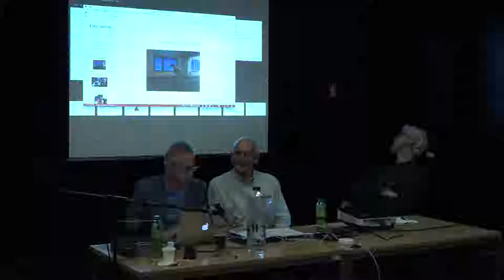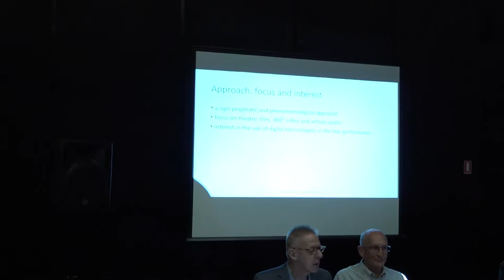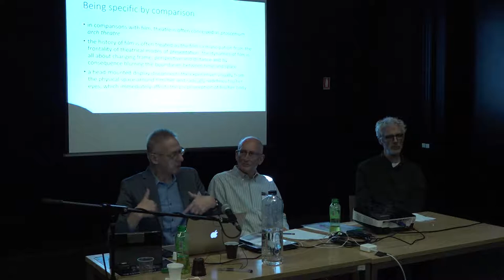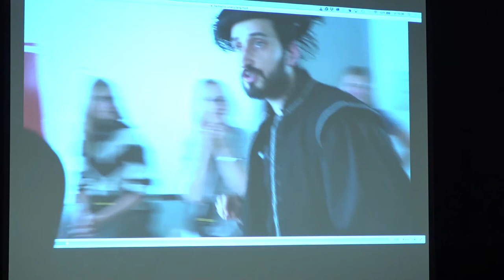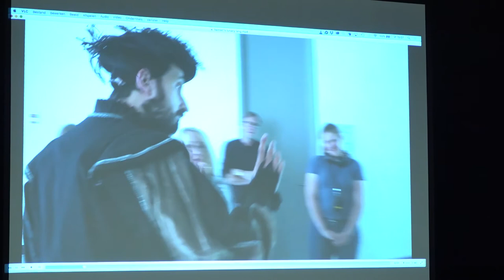THEATRE IN-BETWEEN LIVE ACTION, VR AND CINEMA: CREW'S HAMLET ENCOUNTERS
The presentations of ROBIN NELSON (University of London), ERIC JORIS (Brussels, founder of CREW), CHIEL KATTENBELT (Utrecht University) at the international conference INTERMEDIALITY NOW: REMAPPING IN-BETWEENNESS, 18-20 Oct. 2018. organized by the SAPIENTIA HUNGARIAN UNIVERSITY OF TRANSYLVANIA, Cluj-Napoca within the framework of their Exploratory Research Project, Rethinking Intermediality in Contemporary Cinema: Changing Forms of In-Betweenness (Code: PN-III-ID-PCE-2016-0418, funded by the UEFISCDI).